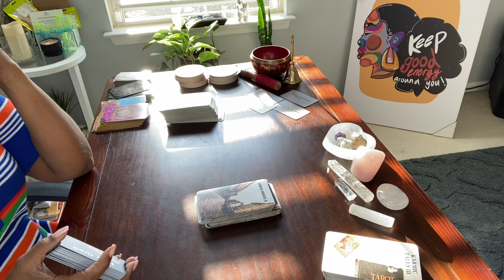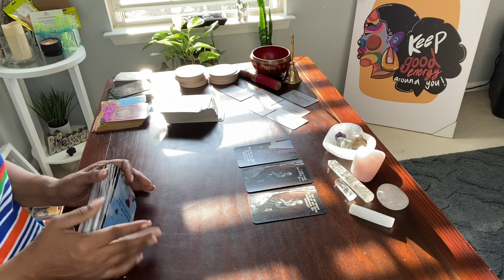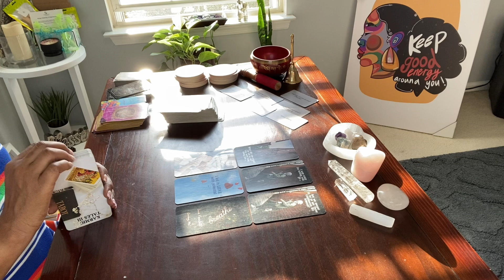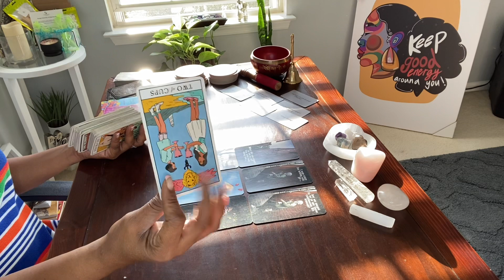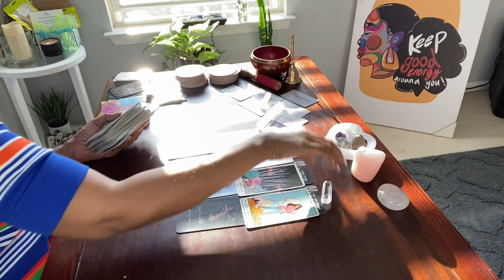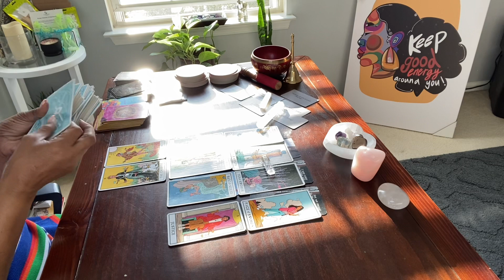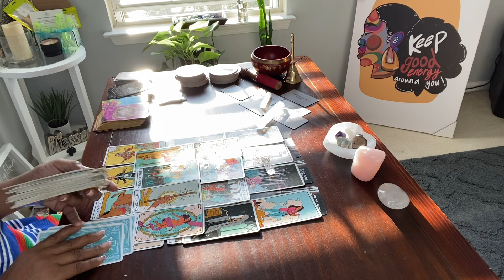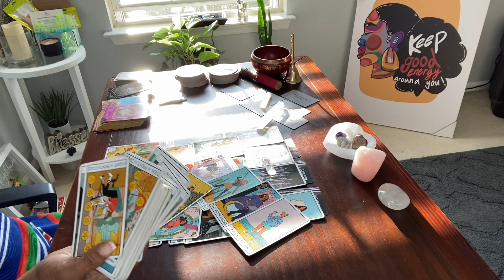TRIED TO HURT UR FEELINGS WITH POSTS ON SOCIALS. CARRYING THE SAME ENERGY UPON RETURN. KEEP GOING!!